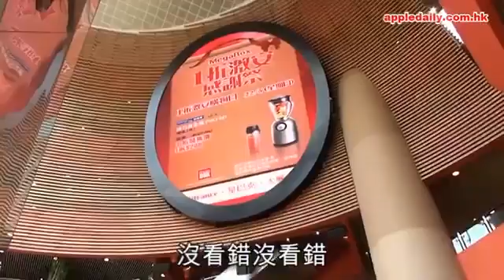20160515 MegaBox UNIQLO大平賣 有折 真係唔買？